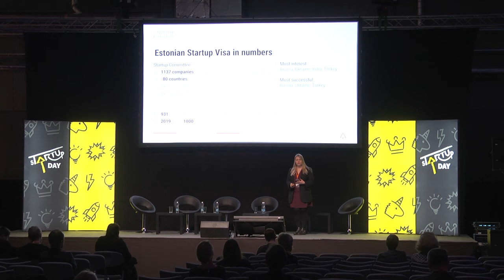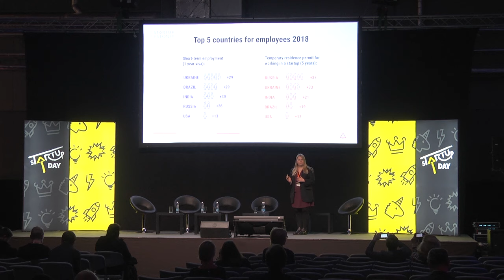Merilin Lukk "Access to Estonia for Tech Entrepreneurs" | sTARTUp Day 2019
Merilin Lukk, Startup Visa Project Lead, Startup Estonia - Access to Estonia for Tech Entrepreneurs

Merilin is the Estonian Startup Visa project manager, handling its daily activities in Estonia and abroad. She is often on the road to meet with startups all over the world and lets them know how supportive and successful startup ecosystem we have and making it possible for these people to relocate to Estonia. Her goal is to help build a truly international and vibrant Estonian startup ecosystem.

24.01. Spotlight Stage

Be sure not to miss out on sTARTUp Day 2020!